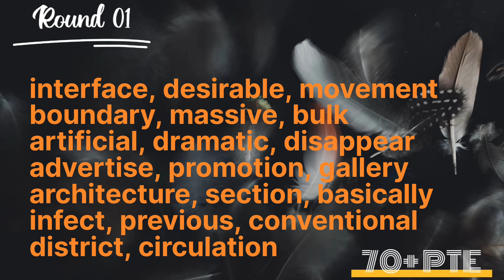PTE- real exam spellings! Most repeated spellings for exam! 70+ PTE!